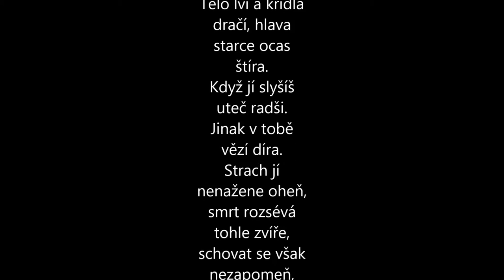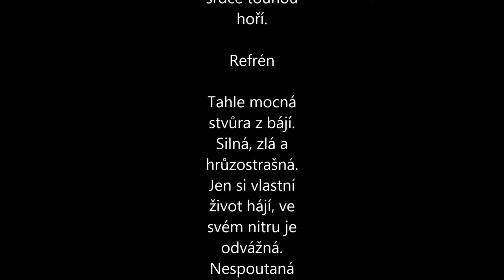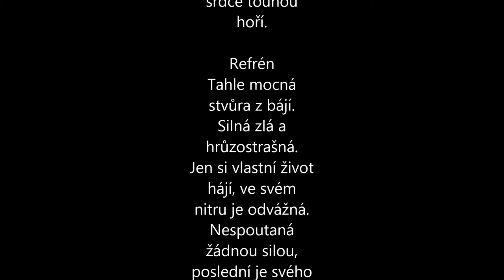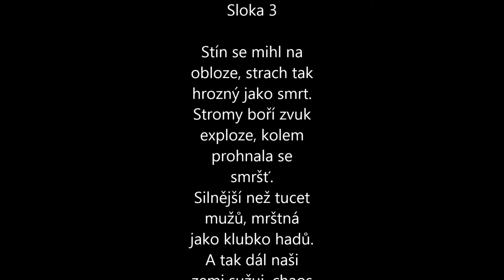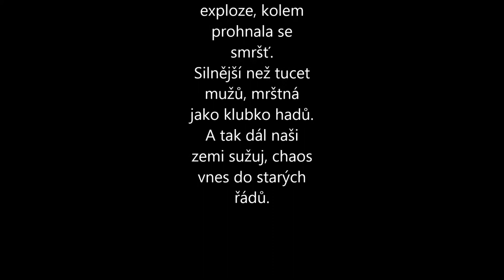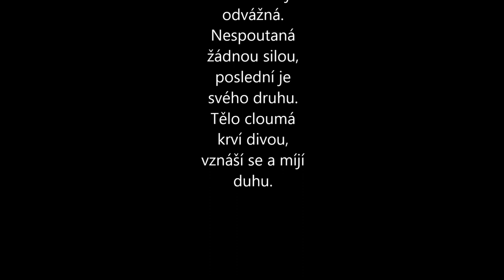Insignie-Mantikora (with Lyrics)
Insignie - Mantikora (Skrz plameny 2019) - Lyrics video

A nebo nám dej like a sleduj dění kolem kapely na

Sestava
Zpěv (lead vocals) - Pepa Štýcha
Kytara (guitar/vocals) - Martin Rýgl
Kytara (guitar/vocals) - Jirka Danko
Baskytara (bassguitar/vocals) - Dan Kovanda
Bicí (drums) - Jirka Dyntar